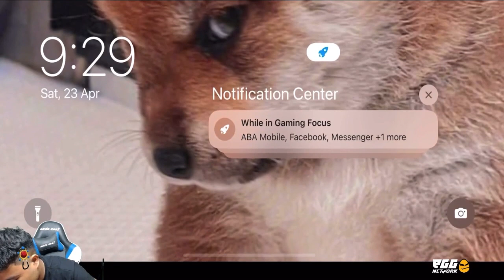BranTzy ប៉ះជាមួយ HOUV I MOBILE LEGENDS I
Thanks!